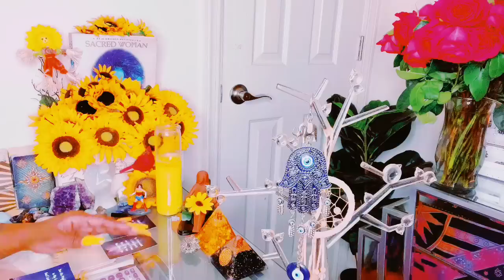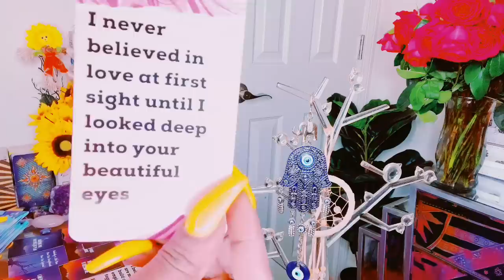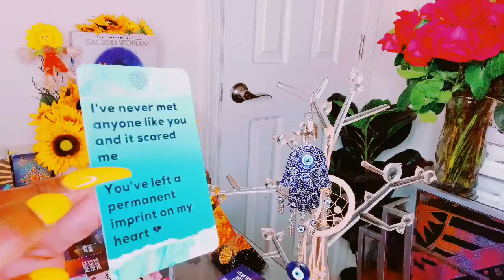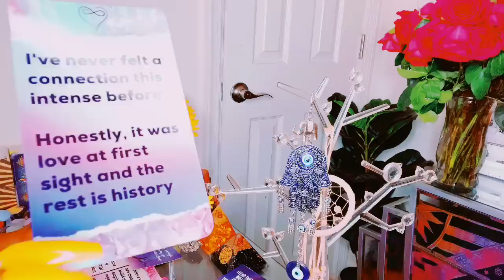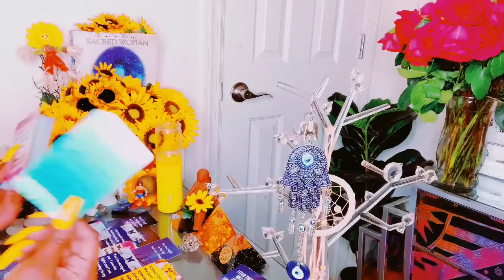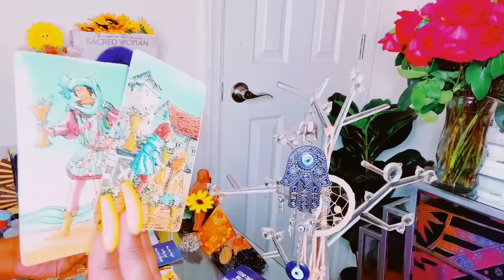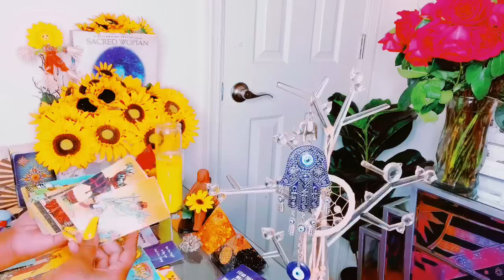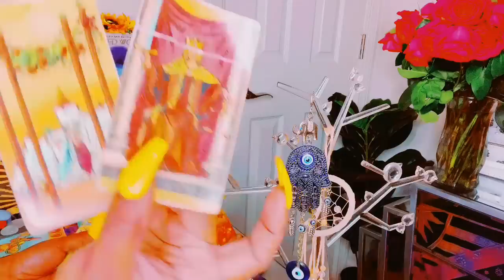YOU GOT THESE PPL SCARED OF YOU😳|EVERYONE TALKING ABOUT HOW THIS PERSON ACTING BCUZ OF THIS..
Mystic_sunflower33